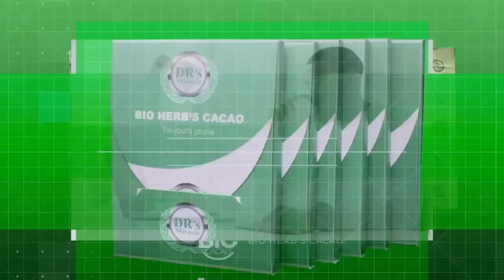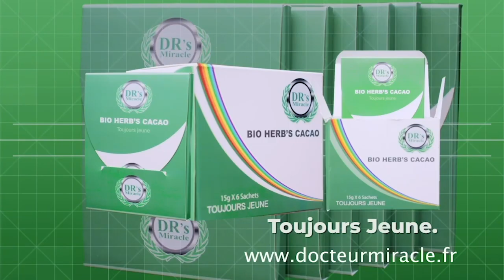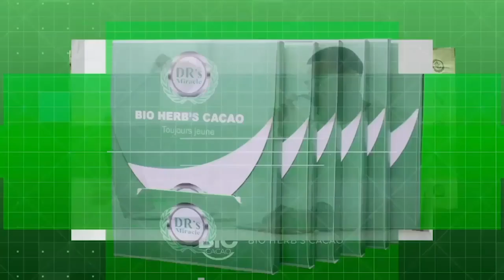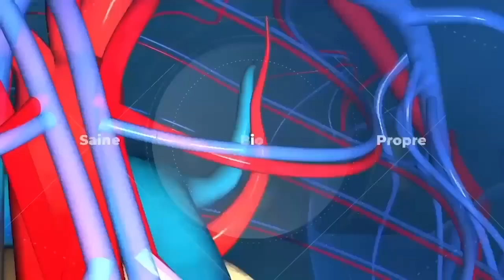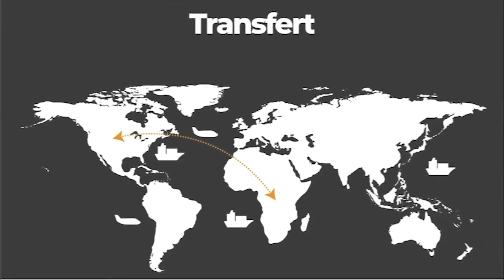JULES ALENGETE TRÈS FÂCHÉ. VÉRITÉ SUR DÉTOURNEMENTS DE FONDS AU KASAÏ.